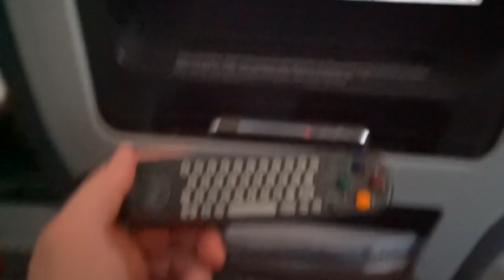18 YEAR OLD KID WINS MY $30,000 FRS!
That's right, the winner of my Scion FRS has officially been chosen! After watching my friends and I travel across the country to Germany, I announce who won my car.
The question is. is it you?